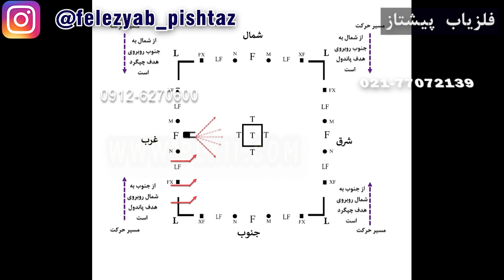پاندول در ضلع غربی از جنوب به شمال در مختصات یابی فلزیاب های فرکانسی شماره 183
پاندول در ضلع غربی از جنوب به شمال در مختصات یابی فلزیاب های فرکانسی